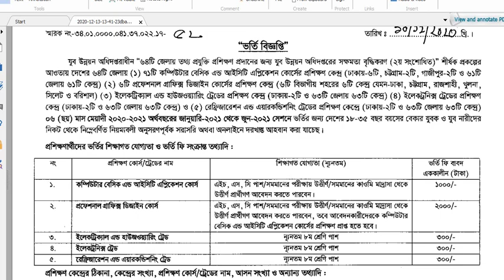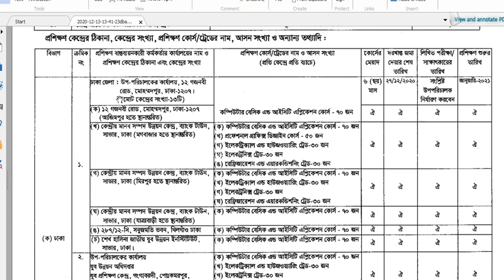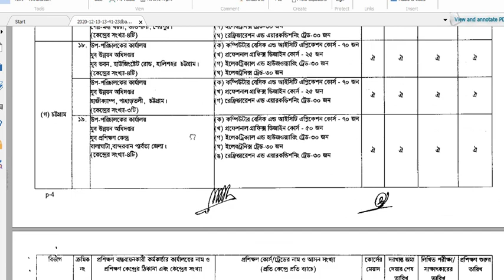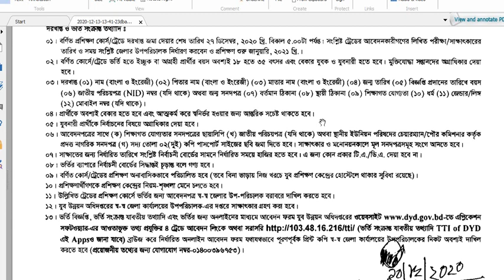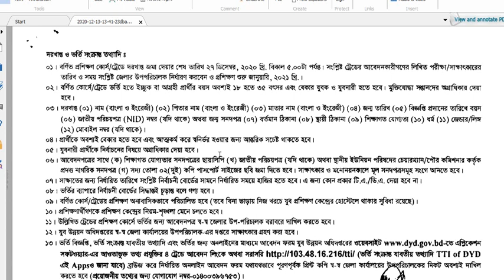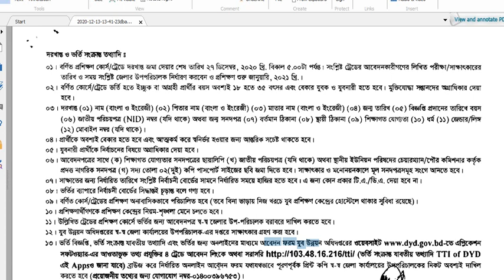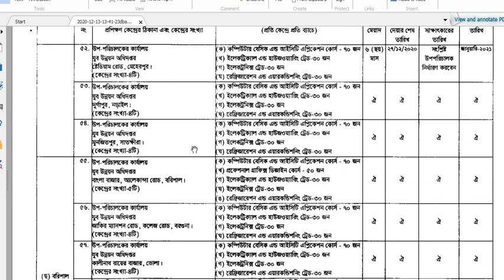যুব উন্নয়ন অধিদপ্তরের জানু-জুন ২০২১ সেশনে ভর্তি, Admission going on DYD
প্রশিক্ষণ প্রতিষ্ঠানের নাম: যুব উন্নয়ন অধিদফতর
প্রশিক্ষণ কেন্দ্র: ৬৪ টি জেলা
আবেদনের সময়সীমা: ২৭ শে ডিসেম্বর ২০২০
মোট আসনঃ  বিজ্ঞপ্তি দেখু
শিক্ষা যোগ্যতাঃ  ন্যূনতম জেএসসি/অষ্টম শ্রেনি- এইচএসসি
আবেদন ফি: ৩০০, ১০০০, ২০০০
বিভাগসমূহ: কম্পিউটার বেসিক, ইলেকট্রনিক্স, গ্রাফিক্স ডিজাইন এবং ইসি।
বয়স: ১৮ থেকে ৩৫ বছর বয়সী।